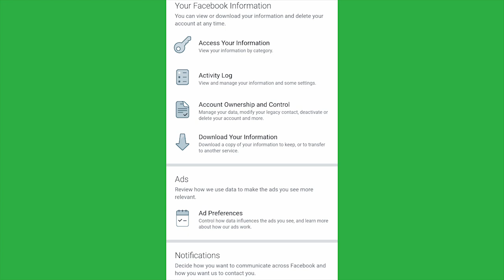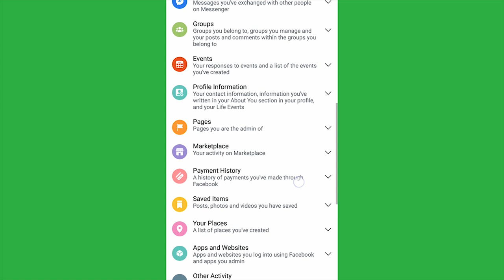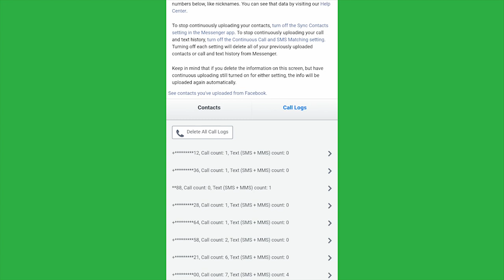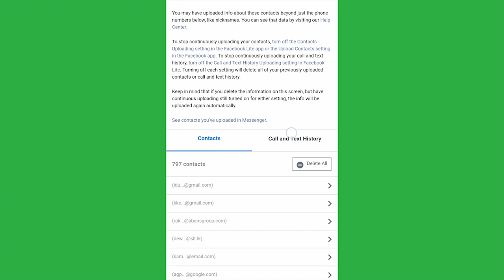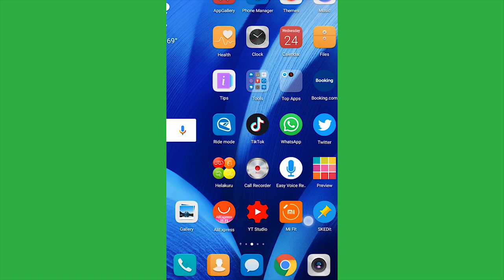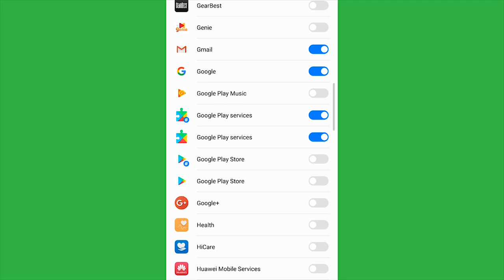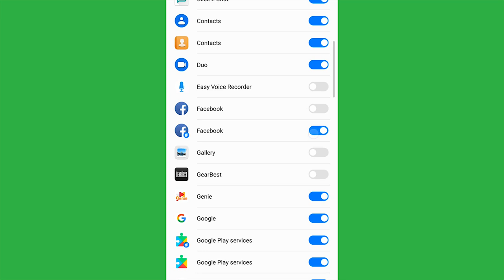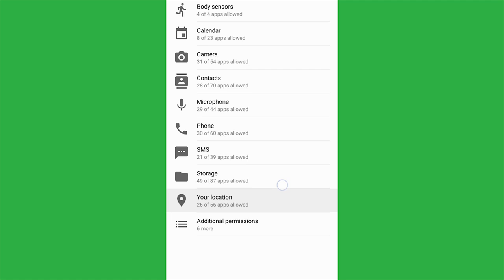Facebook privacy issues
* facebook permissions settings